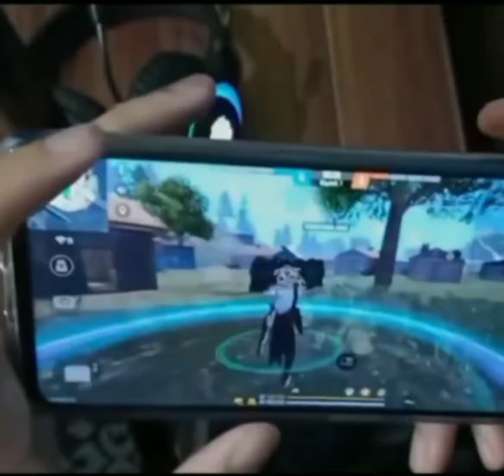ғʀᴇᴇ ғɪʀᴇ 🔥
ᴘʟᴇᴀsᴇ sᴜᴘᴘᴏʀᴛ ɢᴜʏs